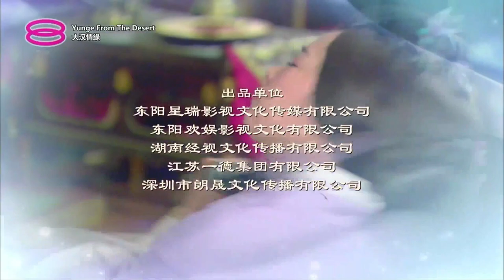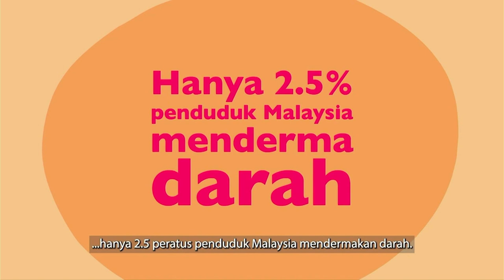八度空间-节目预告(3x)，广播关闭(2022.8.4/5)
EN: 8TV promo break (3x) and closedown (early hours of 5.8.2022)

Recorded during Hokkien drama on the early morning hours of 5th August. Recorded through unifi TV.

Note: The beginning part of the music must be muted due to copyright reasons, as well as the cropped Apple TV advert which features a dog and a lady on a swimming pool, ironically blocked worldwide.